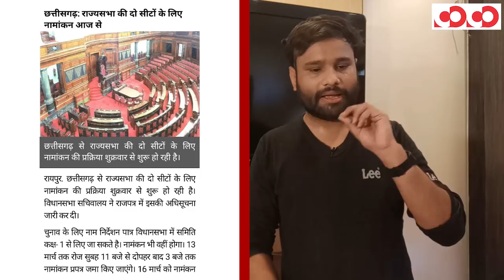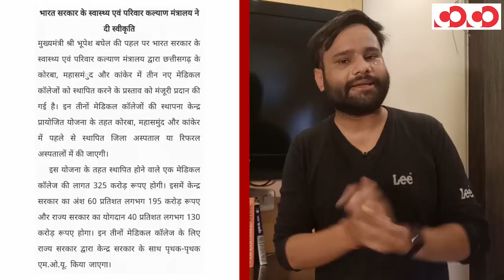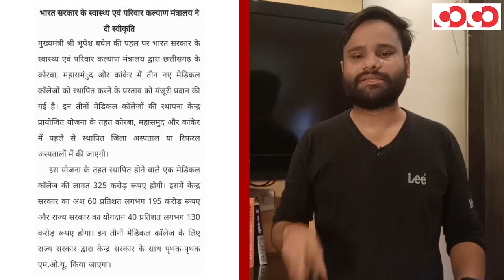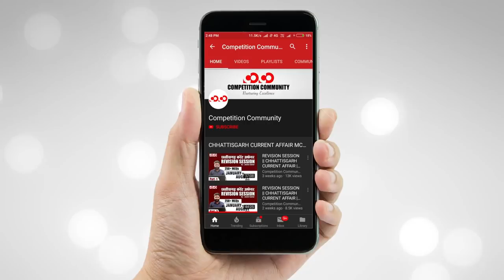Chhattisgarh Current Affairs || 17th - 26th March, 2020